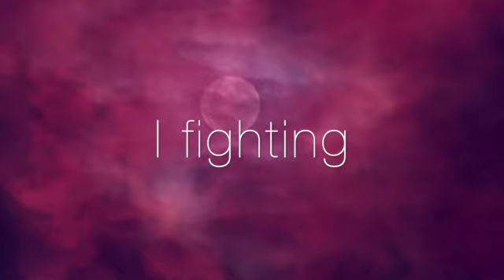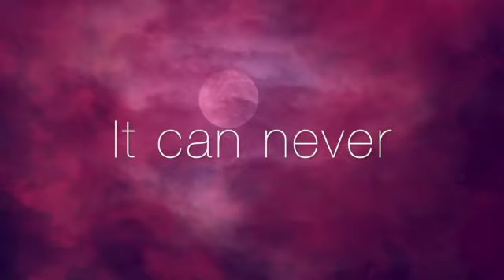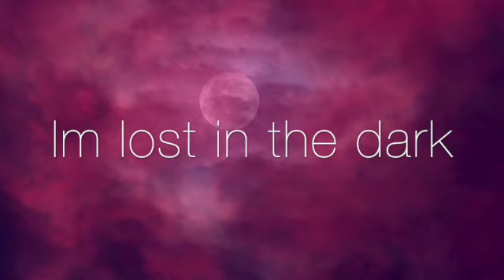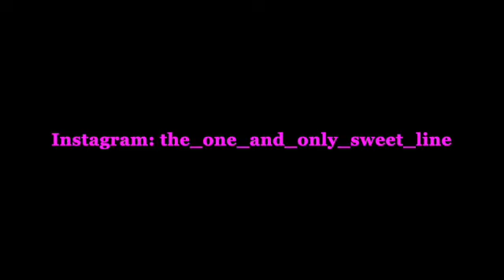Sweet Line - Heartbroken [Official lyric video]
My new song "Heartbroken" is out now!